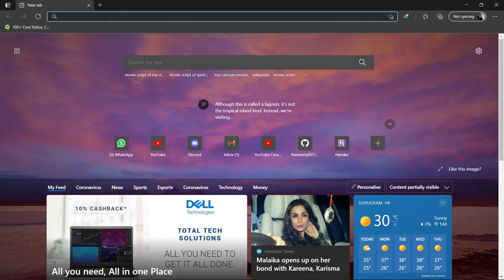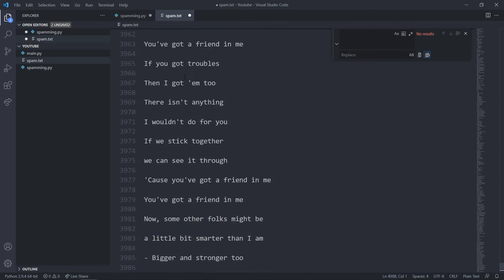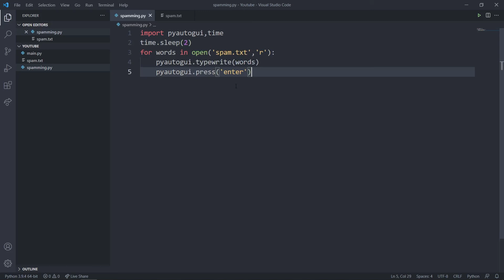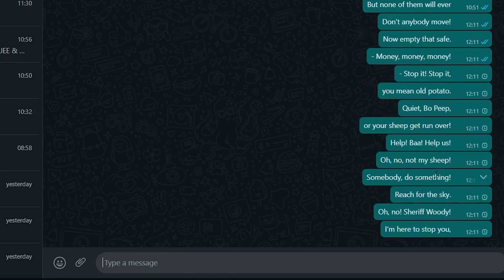How to create Spam bot with 5 lines of code || Python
Yo everyone, we learned how to create spambot in python ;)

Either comment in the section below(which is not dead like me!!)

--Navneet